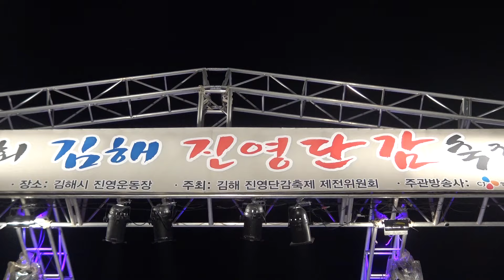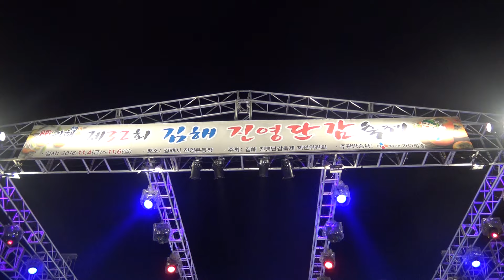♬뿐이고 ☆박구윤 (16년 김해 진영단감축제/단감가요제 초대가수)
설명(16.11. 5)